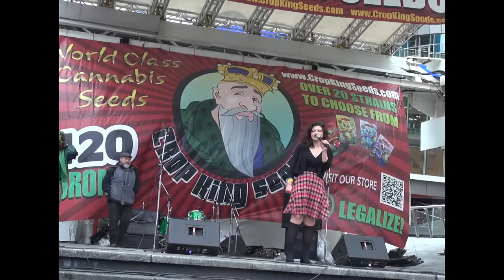420 Toronto 2017: Canada Remembers Peter McWilliams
Remembering author and medical cannabis activist, poet and patient, Peter McWilliams

ADULTS ONLY